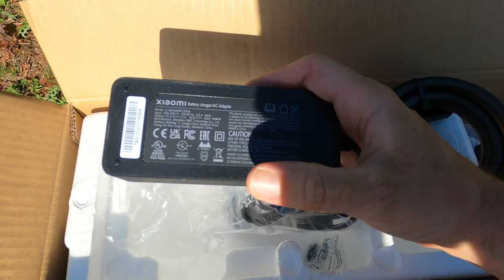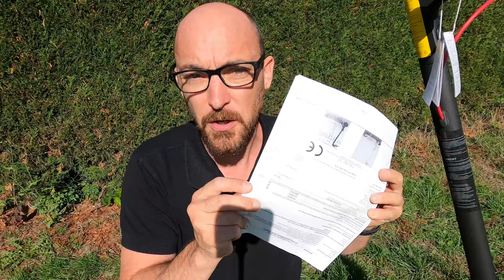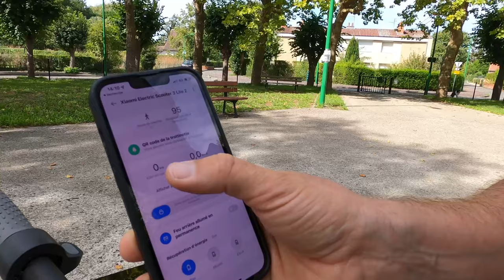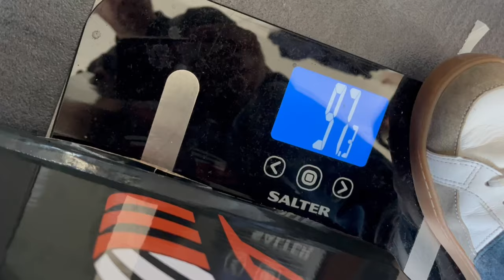trottinette électrique Xiaomi 3 lite